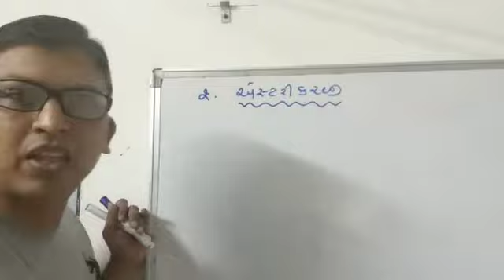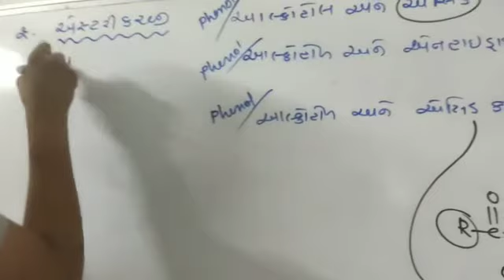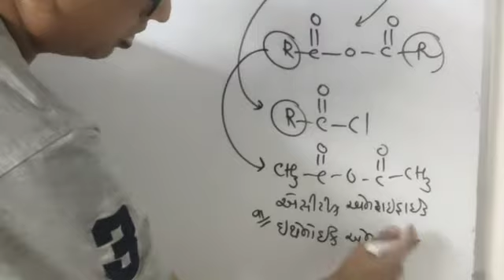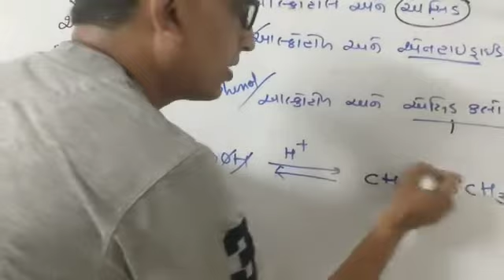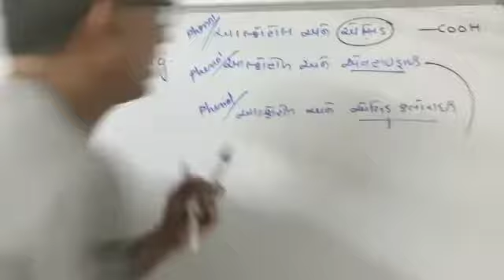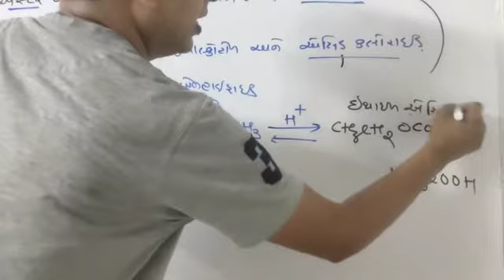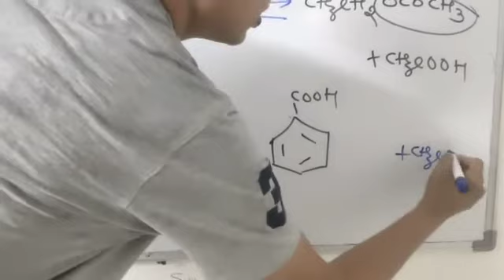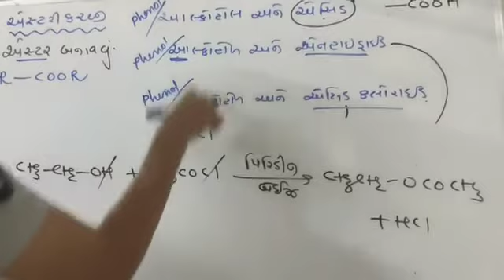L-27 Esterification of alcohol and phenol